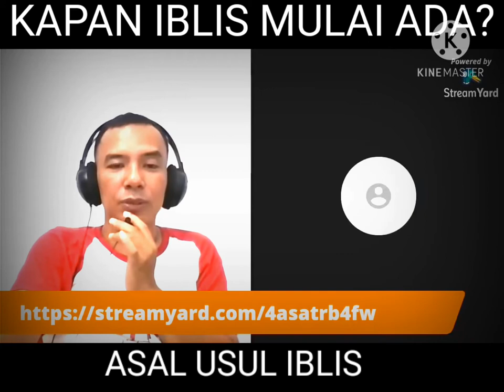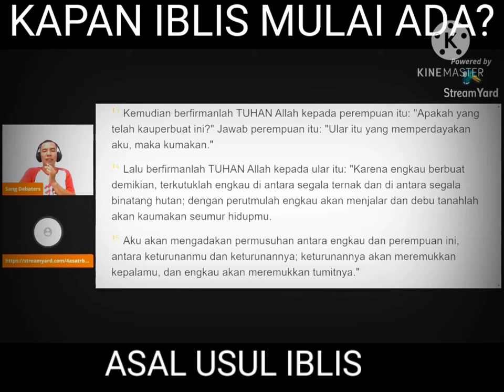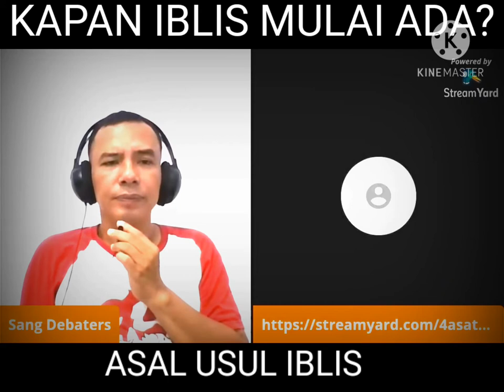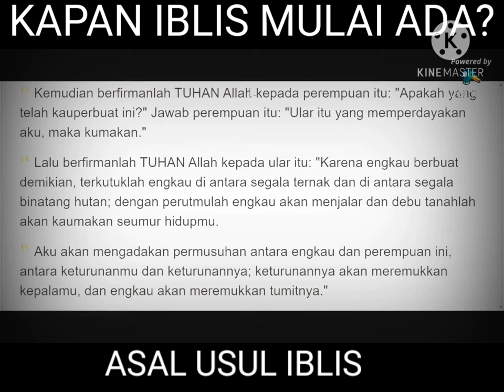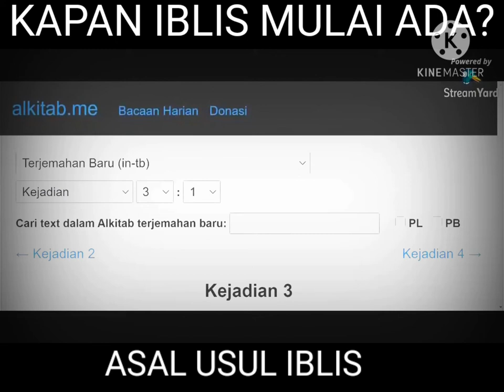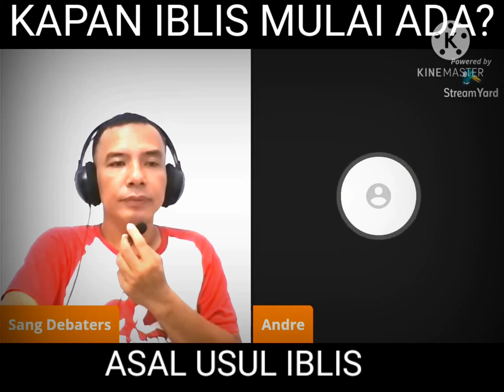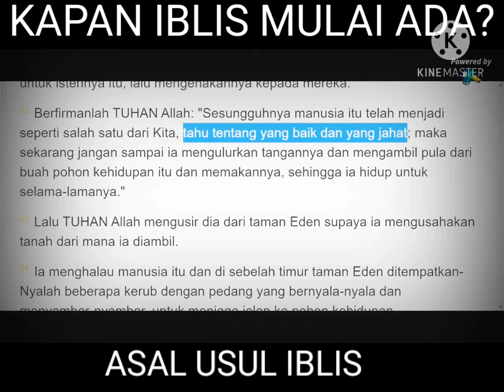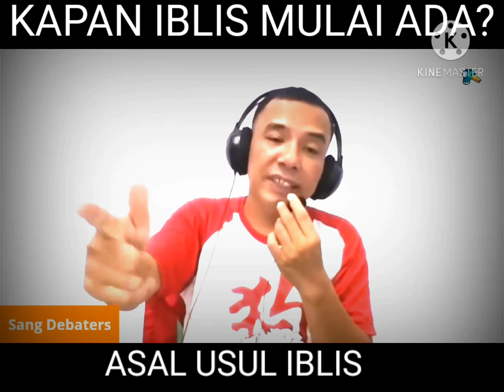Kapan Iblis Itu Muncul Di Dalam Alkitab?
penjelasan sang debaters mengenai kapan sang iblis itu muncul dalam alkitab
Iblis adalah musuh kekal bagi Tuhan dan kita orang percaya. Iblis diyakini telah melawan Tuhan dan selalu berusaha untuk menggagalkan rencana-rencana-Nya yang baik,  menimbulkan penderitaan bagi manusia dan menggoda orang percaya agar memberontak kepada Allah dan pada akhirnya jatuh ke dalam jurang dosa. Berikut beberapa penjelasan di Alkitab tentang keberadaan Iblis